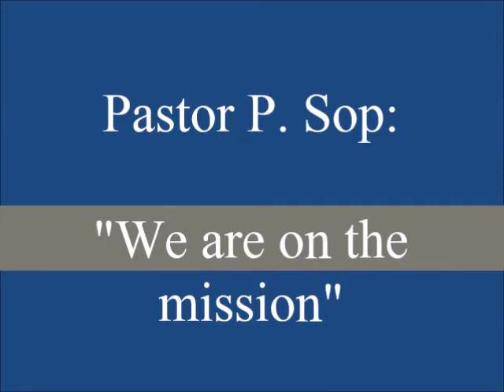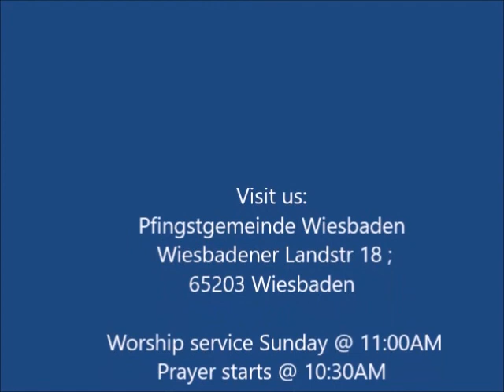Pastor P. Sop :We are on the Mission!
Service of Sunday, March 8th,2020

Luke 10:25-37
Galatians 5:22
1Peter 2:9
Visit us:
Pfingstgemeinde Wiesbaden
Wiesbadener Landstr 18 ;65203 Wiesbaden
Worship service Sunday @ 11:00AM
Prayer starts @ 10:30AM
Bible Study Friday 7:00PM